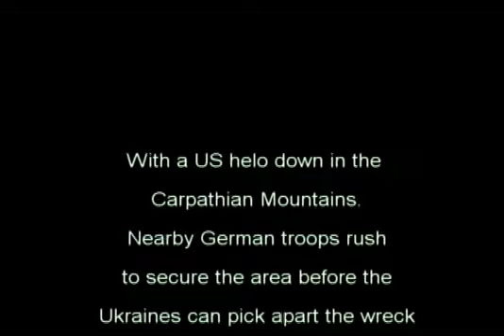rubble productions bf2 (poe mod)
my first film using the poe mod